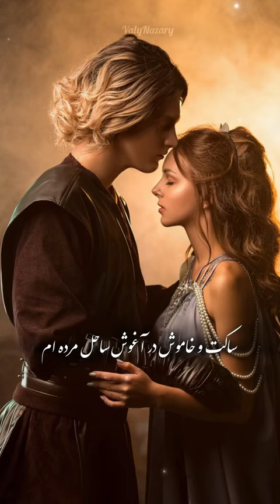شعر بسیار زیبا و غمگین عاشقانه ♣️🖤🥀